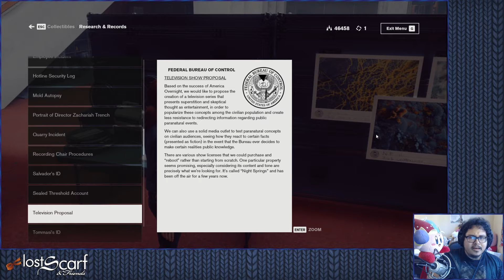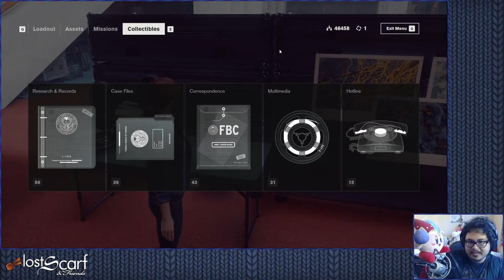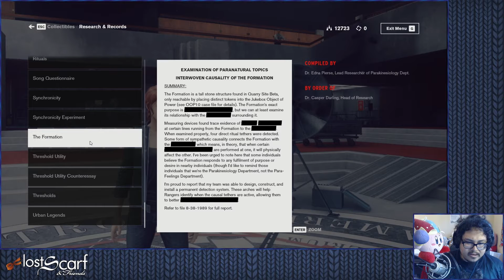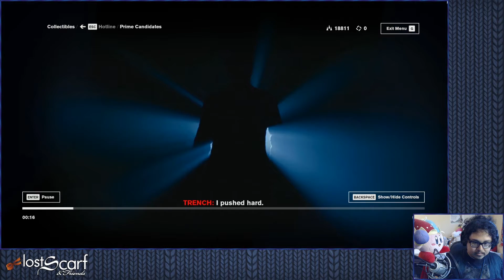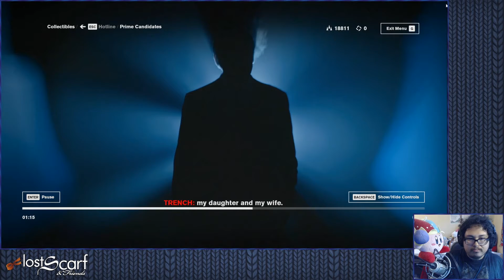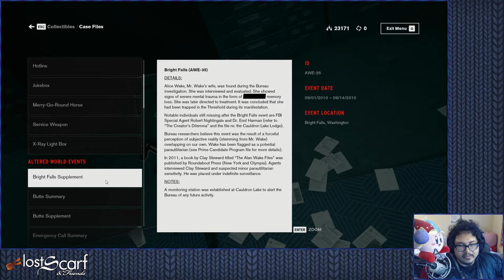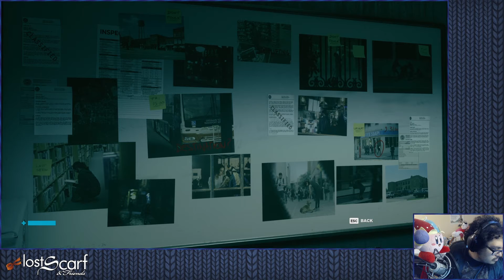Ep22 - The Candidate Program - ScarfPLAYS Control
What happens when you walk into a building no one can find and pick up a gun no one can pick up? You start to question who is in control.

Control is an Action Adventure FPS developed by Remedy Entertainment and published by 505 Games